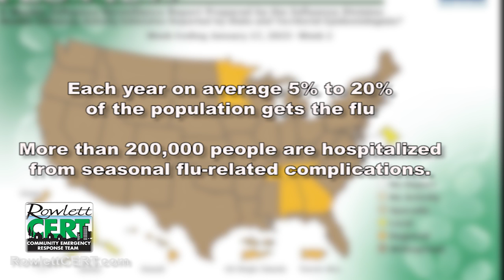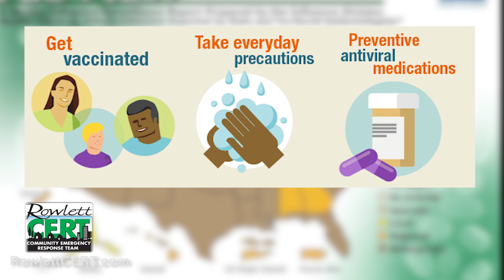Rowlett CERT - It's Flu Season in Rowlett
When you think of events that can devastate a community - you usually think of tornadoes, floods, or a terrorist event.  What people don't think of is Influenza, and right now we are in the depths of the flu season in the United States.

For more information on Influenza prevention and treatment, the Center for Disease Control offers a wealth of information at:  CDC.gov, as well as flu.gov.

Take a few simple steps to take care of yourself, your family, and your community by doing your part to prevent the spread of Influenza.